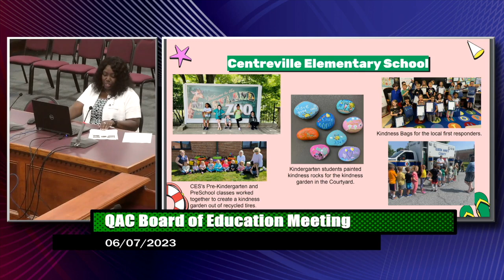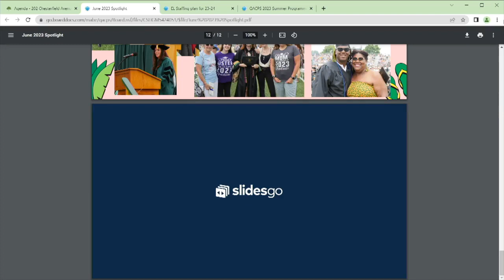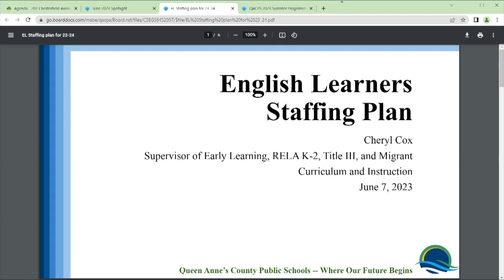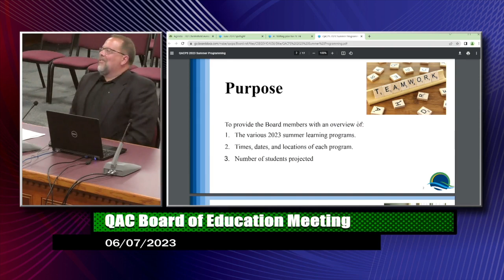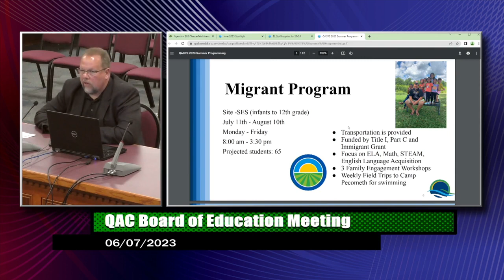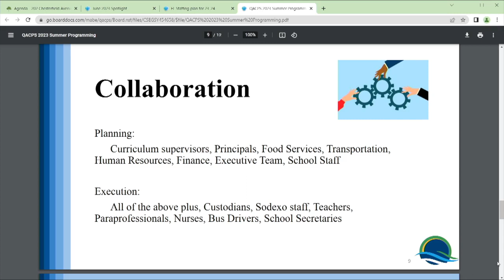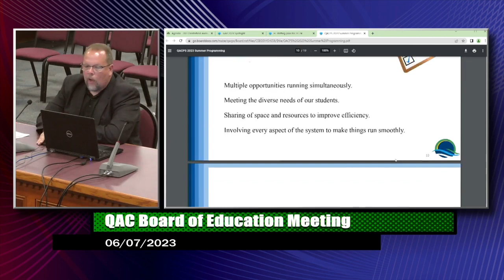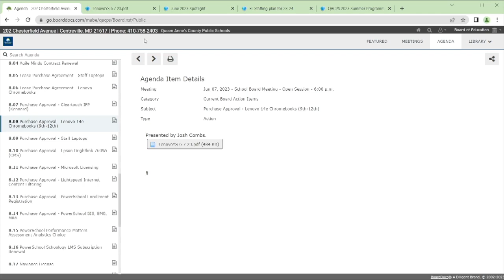BOE Meeting - June 7th, 2023